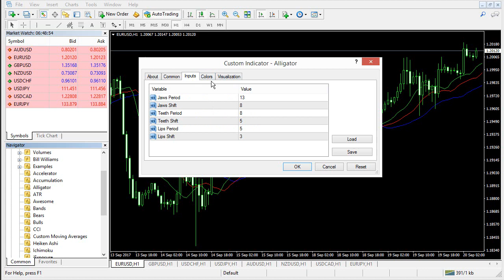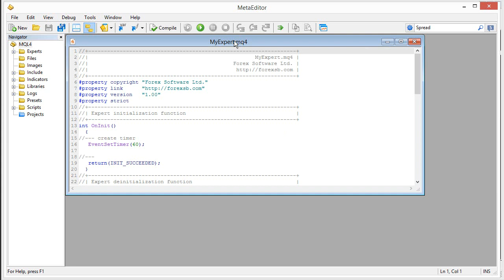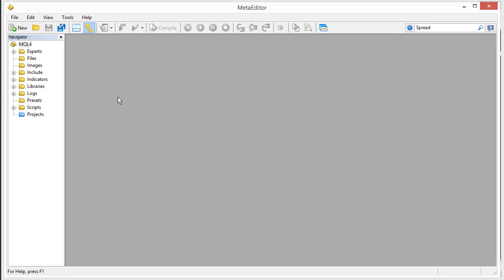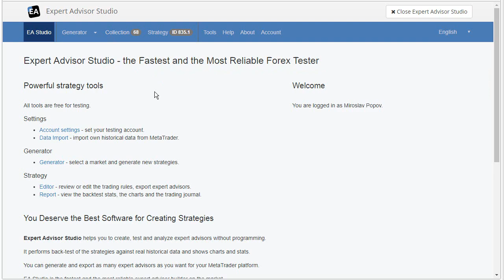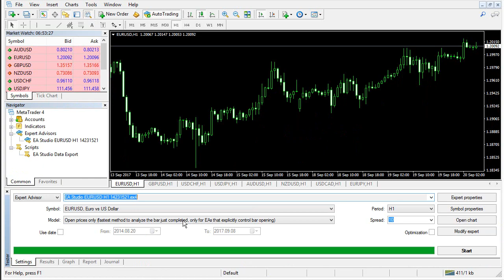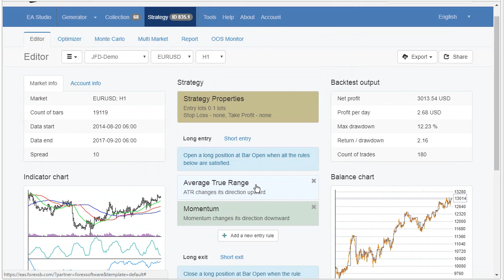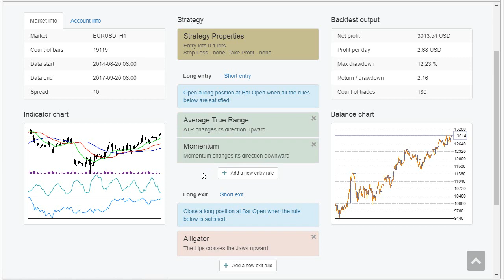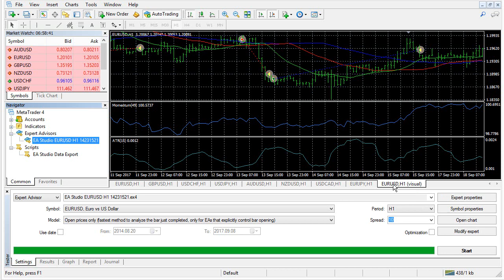2. Expert Advisors and Strategies - Expert Advisor Studio User Guide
In this video Miroslav explains how automatic trading works with MetaTrader, what are Expert Advisors and what are strategies and how we make use of those.

Expert Advisor Studio is a commercial online application with which you can create and analyze Expert Advisors.

When you automatically generate and analyse Expert Advisors this greatly reduces the development time. This frees of  manual code writing and manual result analysis. It allows you to trade and profit like an enterprise level trader.